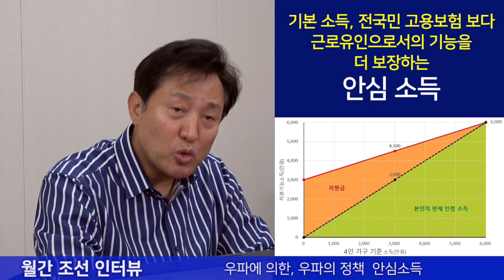우파에 의한, 우파의 정책 - 안심소득 집중 탐구 / 월간 조선 인터뷰 [오세훈TV]